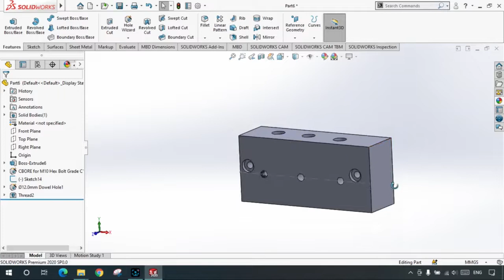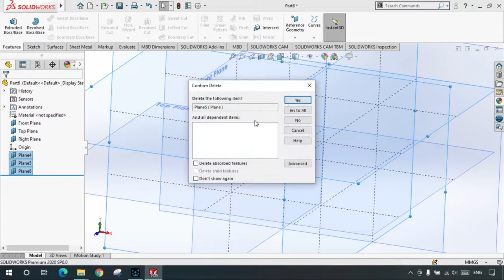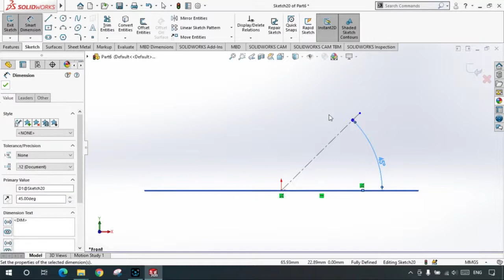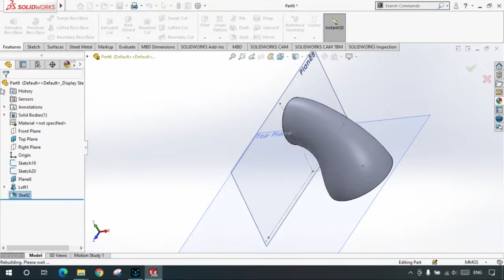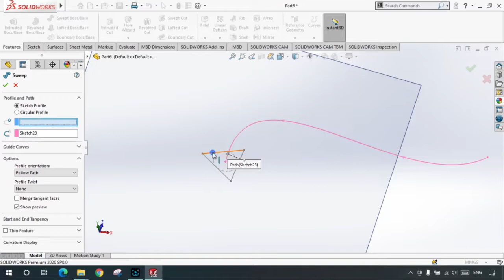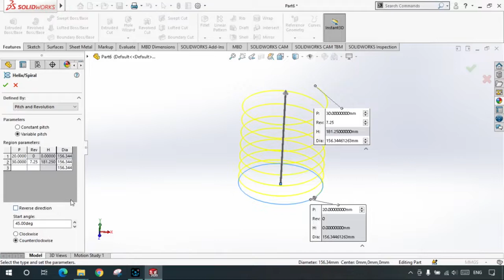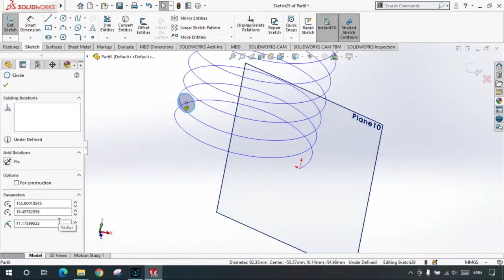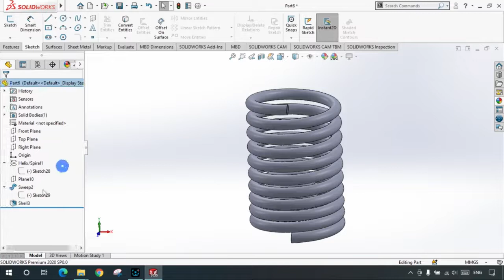SolidWorks Lecture for Beginners Level | Hindi | Lecture 5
This is a complete series of SolidWorks for beginners in Hindi. In this series, you would be able to do 3D modeling, Assembly of Different components, Surface Modeling, Sheet Metal,  etc.

If you find it difficult to understand any concept or I missed any concept or tool you can comment or you can contact me through the mail and other platforms mentioned below.

Topic Covered